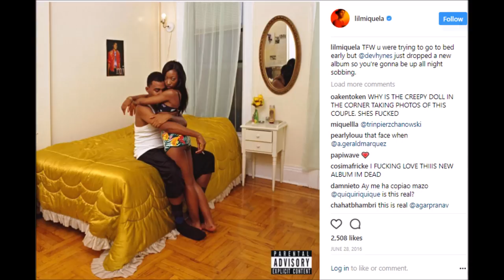DEAR SHANE I FOUND THE REAL LIL MIQUELA !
i watched shane last video and omg i tried to look for her and i hope i did. did you agree with me let me know

Follow us on:
My Brothers Instagram : @mojuistchill

bros Snapchat: MoJustChill

shane e,
shane dawson food,
shane mcmahon,
shane dawson cat,
shane dawson tv,
shane and shane,
shane dawson chuck e cheese pizza,
shane o,
shane and ryan,
shane and tana,
shane and gabbie,
shane and lisa,
shane and hannah,
shane and mel,
shane and jeffree,
a shanelis world,
a shane dawson,
a shane tujhe aai baap kon,
a shane apun bandra ke bachkane,
shane bieber,
shane blind,
shane baby,
shane burgos,
shane battier,
shane buzzfeed,
shane burcaw,
shane bond,
shane bald,
shane black,
b'z shane,
ask shane b,
b boy shane,
shane gamer b,
shane o cardi b,
shane e seani b,
shiprock shane b,
shaneika b,
shane mcmahon b team,
b&i ferry shane macgowan,
shane cat,
shane carwin,
shane cross,
shane cheeto,
shane christmas,
shane collab,
shane claiborne,
shane caldwell,
shane carruth,
shane cake,
c shane reese,
c shane wilbanks trail,
nasty c shane eagle,
dovie shane c,
shane c'est musique,
shane c tv,
shane c rodrigo,
c'midi shanel,
shane hurlbut c stand,
c w shane,
shane dawson movie,
dee shanell,
dee shanell naruto,
dee shanell wwe,
dee shanell dashie,
dee shanell bill burr,
dee shanell nba,
dee shanell kevin hart,
dee shanell jojo,
dee shanell skit,
dee shanell solluminati,
shane eagle,
shane eating,
shane e 2019,
shane ericks,
shane e dream,
shane edits,
shane e mafia,
shane e rage,
shane e 2018,
cristina e shane,
jazz e shane,
mel e shane,
hanna e shane,
shane dawson chuck e cheese,
different lifestyle shane e,
shane e we evil,
shane e money dream,
shane food,
shane filan,
shane fazen,
shane fiverr,
shane funny,
shane family,
shane fat suit,
shane falco,
shane full movie,
leonard f shaner jr,
f up shane,
shane lowry f bomb,
shane dawson f his cat,
shane dawson f,
shane dawson f cat,
f up shane dawson clean,
shane what the f 5,
shane f his cat,
shane gillis,
shane garrett,
shane gabbie,
shane greene,
shane goatman,
shane games,
shane godzilla,
shane gillis bonfire,
shane gray,
g shane happy,
shane dawson g wagon,
shane dawson alexis g zall,
shane long,
shane_g tv,
shanell g,
shane e g city,
shane dawson buying g wagon,
shane dawson song,
shane coyle g's to gents,
shane harper,
shane hoban,
shane hater,
shane hotel,
shane harte,
shane house tour,
shane holmberg,
shane helms,
shane hacks,
shane hurlbut,
triple h shane mcmahon,
triple h shane and vince,
triple h shane douglas,
shane dawson h,
shane h,
shane idleman,
shane iftar,
shane i'm done,
shane insecure,
shane ilm,
shane ice cream,
shane icarly,
shane interview,
shane in texas,
shane ilm 2019,
i shyne,
i shane dawson,
i shyne clean,
i shyne remix,
i shyne wii,
i shyne live,
i shyne 1 hour,
i shyne beat,
i shyne lil pump reaction,
i shyne amv,
shane jeffree,
shane justin,
shane jake paul,
shane johnson,
shane james,
shane jesus,
shane jake,
shane joey,
shane jensen,
shane jeffree james,
j shanee,
j channel,
j shane dawson,
j channel cable raceway,
j channel around door,
j channel soffit,
j channel cutter,
j channel window,
j channel siding,
j channel window installation,
shane killian,
shane kid,
shane kingston,
shane kylie,
shane koyczan troll,
shane kpop,
shane kippel,
shane kayser,
shane koyczan places,
shane k,
shaun kpop,
k upreme kodie shane,
k-dog reaction shane dawson,
troll shane k,
shan e barat k nawafil,
shane dawson kim k,
shane dawson k,
shan e qadar k nawafil,
shane ramzan aaj k mehman,
shane long 7 second goal,
shane life hacks,
shane lee,
shane lowry,
shane long goal vs watford,
shane long miss,
shane liana,
shane l word,
monjardin l shane,
l word shane and jenny,
l word shane and carmen wedding,
shane l,
l word shane and shay,
molly and shane l word,
l word shane and alice,
shane the l word interview,
shane the l word wedding,
shane mcmahon town hall,
shane madej,
shane mosley,
shane mukbang,
shane movie,
shane mcmahon song,
shane mcmahon entrance,
shawn mendes,
shane makeup,
shane m,
shane dawson m berry,
shane m piche,
m amir vs shane watson,
shane m gillis,
shaneil m,
shanee 134 m,
shane dawson i m done,
shane new dog,
shane new house,
shane newville,